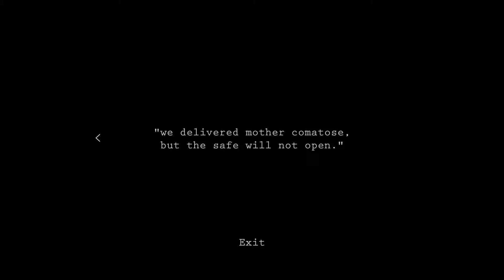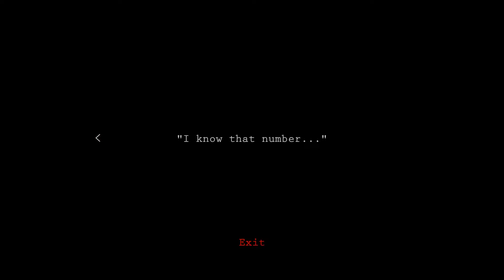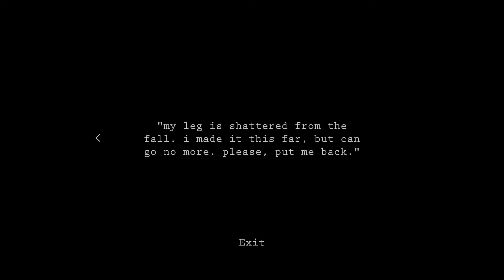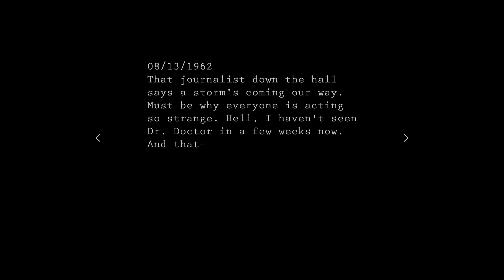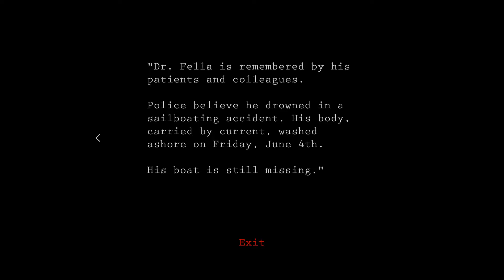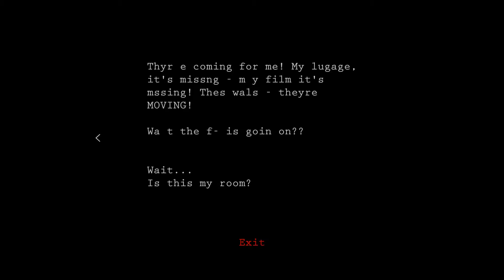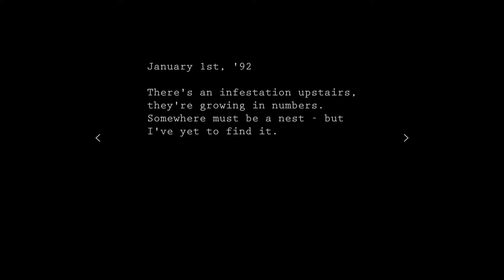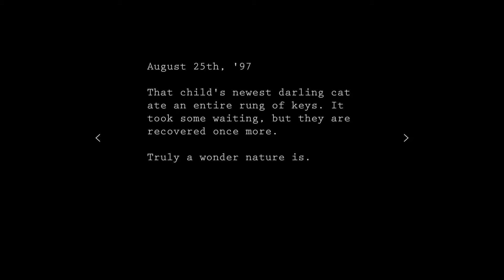Prototype Mansion 02 - I Am SO Going To Die!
Yep, totally gonna die, a lot, over and over...